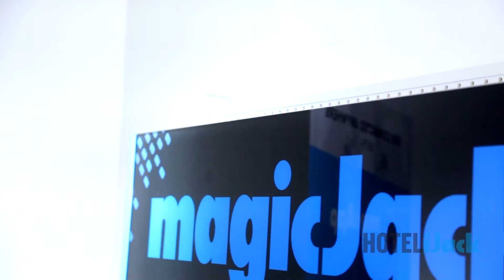Get Familiar With HOTELiJack | Soliman Productions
Hotelijack is taking the hotel industry by storm! Learn about the technology that is cutting phone bills by 60% in hotels across the nation.